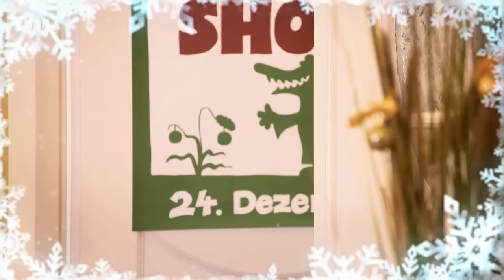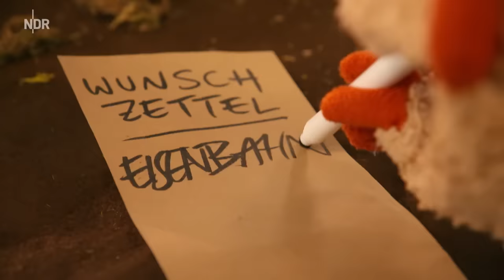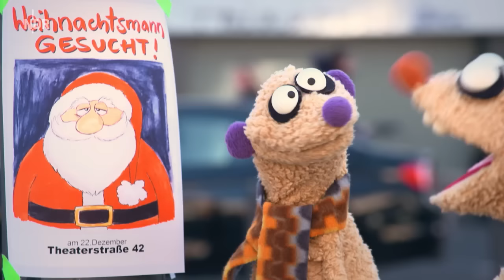33. Weihnachtsmann gesucht, Teil 1 | Ein Fall für die Erdmännchen | Mehr auf KiKA.de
Kurz vor Weihachten führt ein ominöses Plakat die beiden zu einem grummeligen Hausmeister und der Gräfin von Undzu.